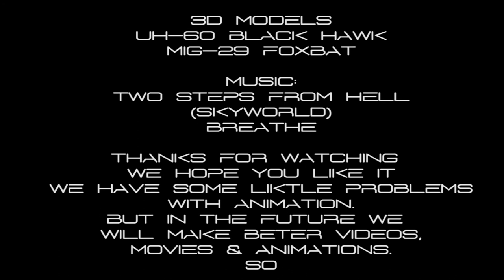FALL OF MIAMI by GROM FILMS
FALL OF MIAMI

PRODUCER
VLADA SAVIC
STEFAN GROM MILETIC

VFX
AFTER EFFECTS CS6
V.C. ELEMENTS 3D
TRAPCODE PARTICULAR 2

3D MODELS
UH-60 BLACK HAWK
MIG-29 FOXBAT

WE HAVE SOME LIKTLE PROBLEMS
WITH ANIMATION.
BUT IN THE FUTURE WE
WILL MAKE BETER VIDEOS,
MOVIES & ANIMATIONS.